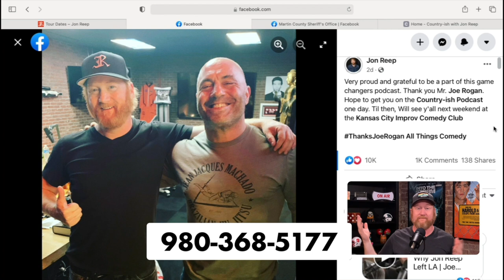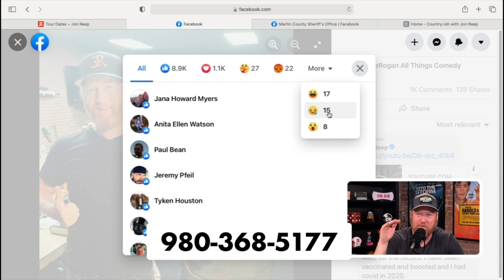Jon Reep: Why I STAND BY Joe Rogan! | Country·ish with Jon Reep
Jon talks about the heat he got online for sticking up for Joe Rogan and asks the audience to share their view about the matter.